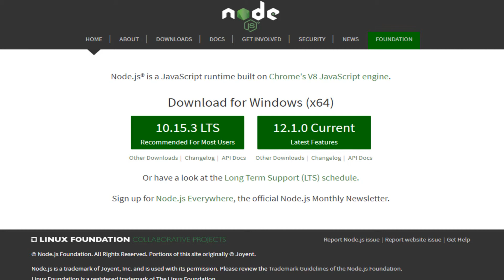JavaScript Essentials: Where Next?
In this final video of the JavaScript Essentials series, we'll take a quick look at what we've covered in the course and also where you can go next with your JavaScript skills. Channel Handle @codebubb